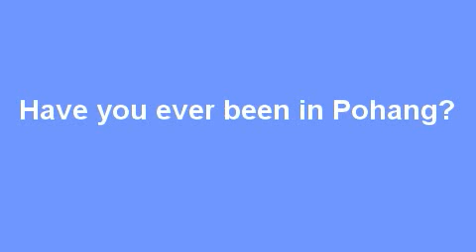Let me introduce songdo beach in Pohang, South Korea.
I recorded this video while I was staying in my hometown, Pohang in Korea.
This is the roof of my house and Songdo beach.